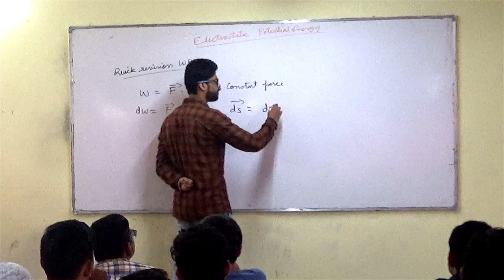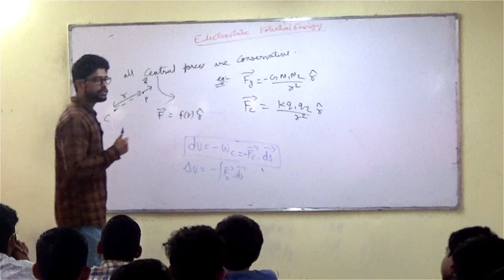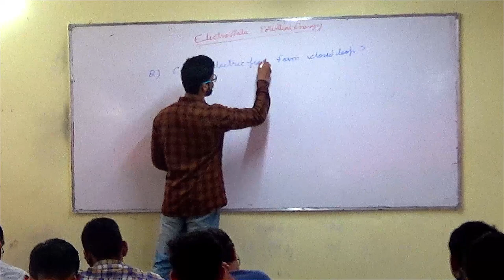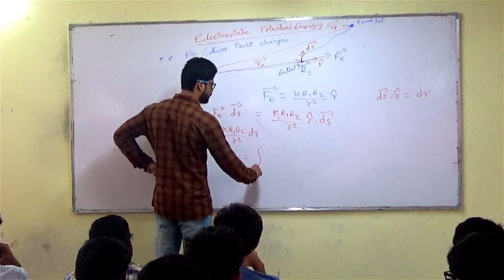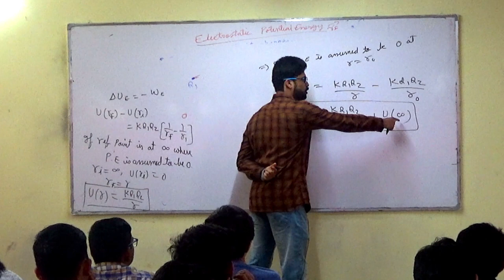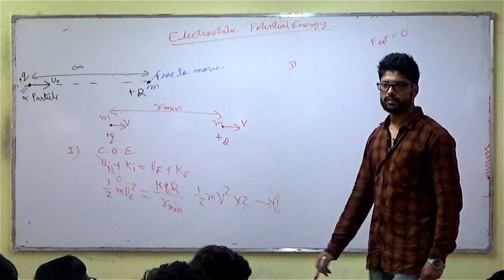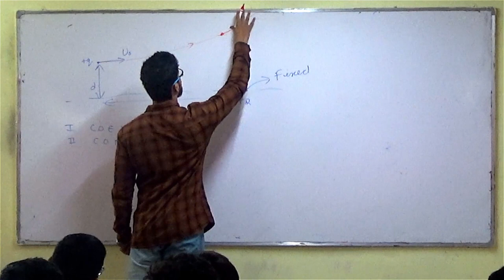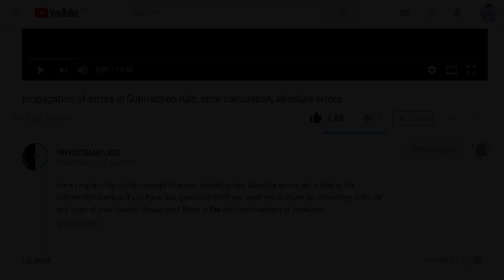14) Electrostatics |Electrostatics Potential Energy | IIT JEE / NEET | Physics | Prateek Jain Sir